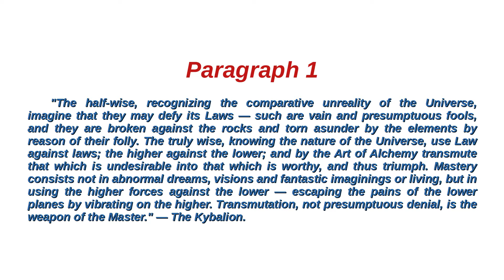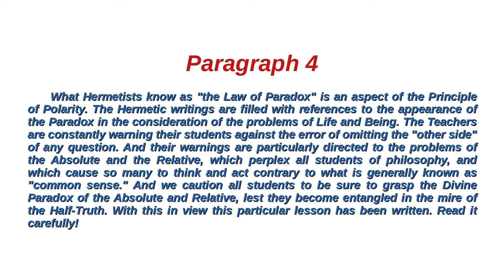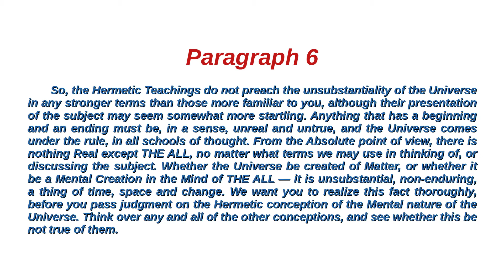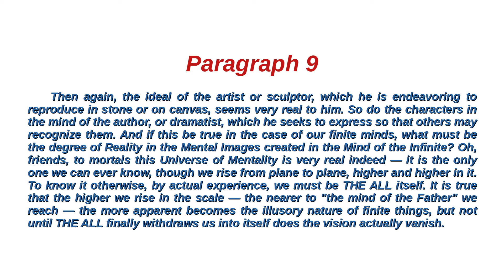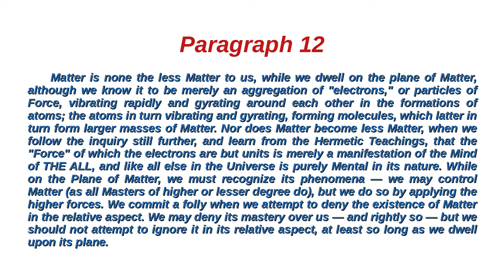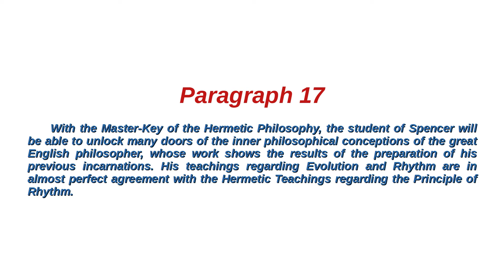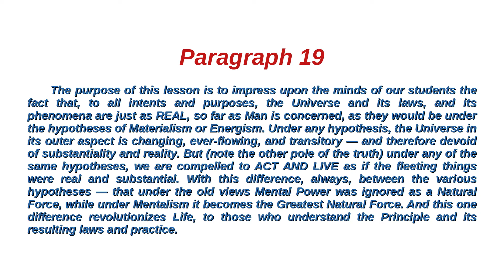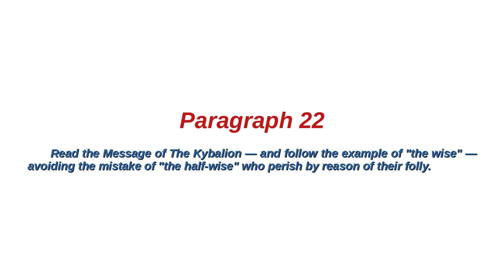Chapter 6 - The Divine Paradox | The Kybalion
Discover the meaning of the following quote: "The half-wise, recognizing the comparative unreality of the Universe, imagine that they may defy its Laws — such are vain and presumptuous fools, and they are broken against the rocks and torn asunder by the elements by reason of their folly. The truly wise, knowing the nature of the Universe, use Law against laws; the higher against the lower; and by the Art of Alchemy transmute that which is undesirable into that which is worthy, and thus triumph. Mastery consists not in abnormal dreams, visions and fantastic imaginings or living, but in using the higher forces against the lower — escaping the pains of the lower planes by vibrating on the higher. Transmutation, not presumptuous denial, is the weapon of the Master."

Intro – 0:00
Paragraph 1 – 0:04
Paragraph 2 – 0:50
Paragraph 3 – 1:38
Paragraph 4 – 2:20
Paragraph 5 – 3:04
Paragraph 6 – 4:11
Paragraph 7 – 5:05
Paragraph 8 – 5:49
Paragraph 9 – 6:42
Paragraph 10 – 7:35
Paragraph 11 – 8:07
Paragraph 12 – 8:40
Paragraph 13 – 9:42
Paragraph 14 – 10:56
Paragraph 15 – 11:11
Paragraph 16 – 11:38
Paragraph 17 – 12:19
Paragraph 18 – 12:41
Paragraph 19 – 13:33
Paragraph 20 – 14:29
Paragraph 21 – 15:46
Paragraph 22 – 16:37
Outro – 16:46